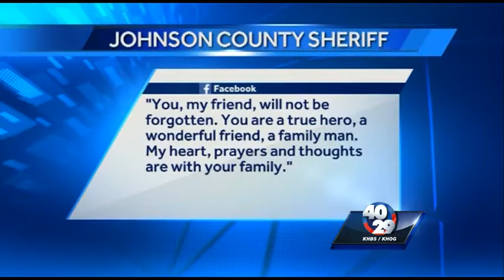News to Go: Friday, May 15th 10pm Update